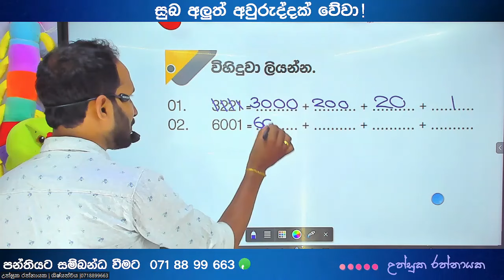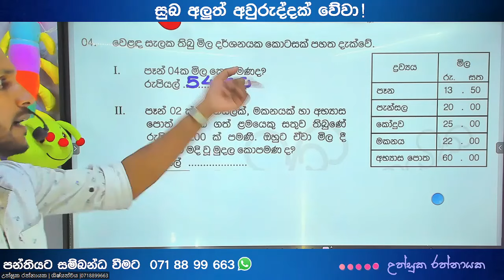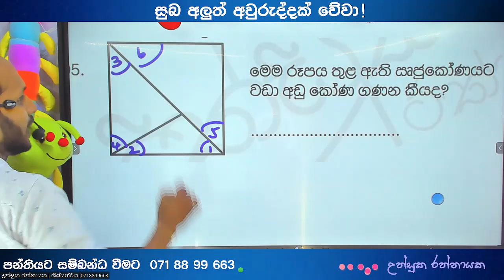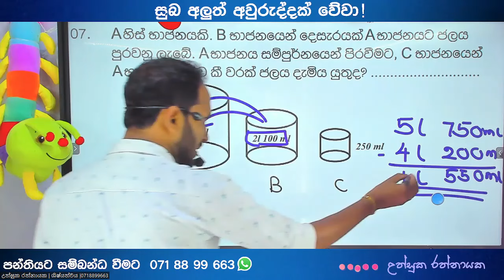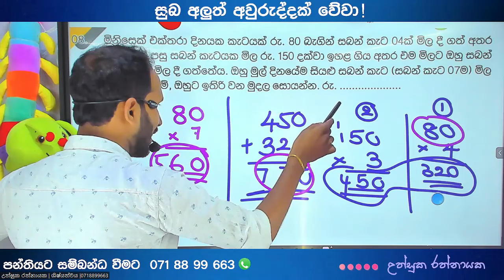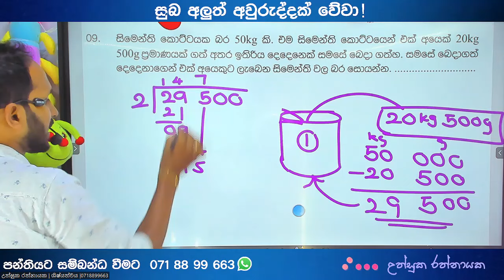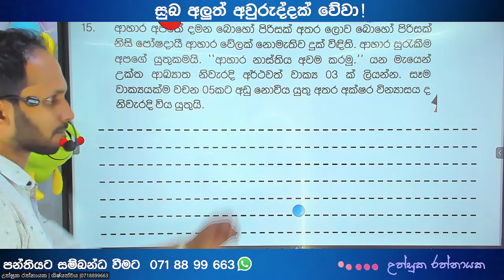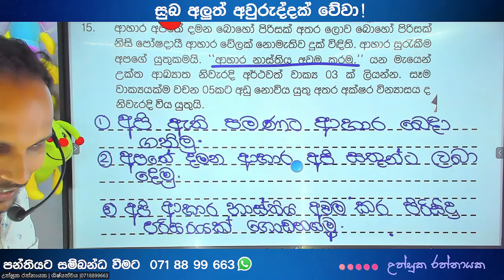අලුත් අවුරුද්දේ වැඩ අල්ලමු | සුබ අලුත් අවුරුද්දක් වේවා | ශිෂ්‍යත්වය | Uthsuka Rathnayake| 5 ශ්‍රේණිය